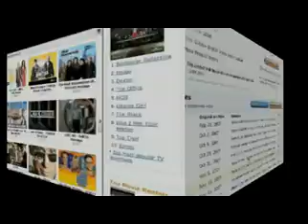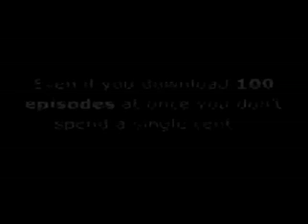Melrose Place Wilshire